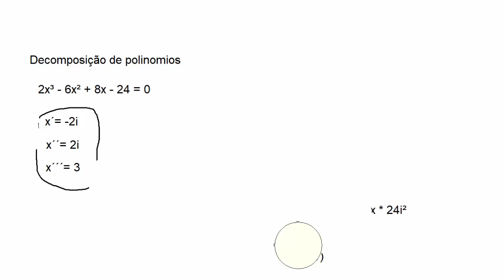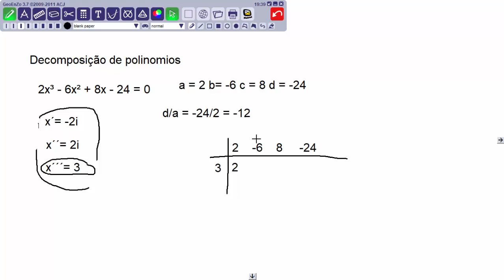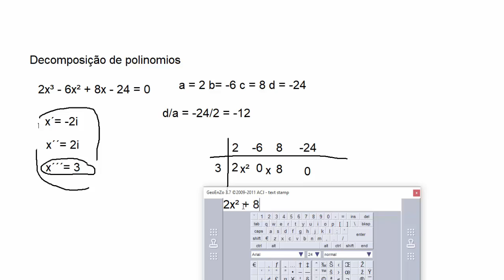Como resolver equação do terceiro grau com Briot-Ruffini